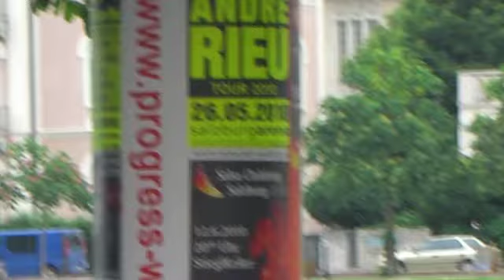Viaje a Europa 2010, Paris, Viena, Salzburg, Bruselas y Brujas .m4v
Viaje a Europa, Mayo 2010.
Suban el volumen y si salen comerciales cierrenlos clickeando la " x "